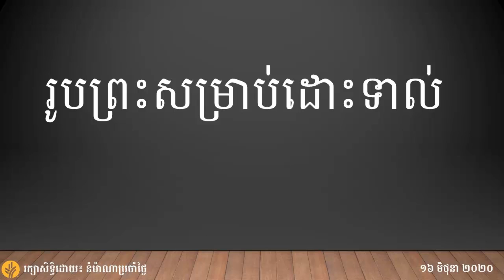រូបព្រះសម្រាប់ដោះទាល់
Channel Focus:
1. Khmer Christian Songs
2. Khmer Audio Bible
3. Our Daily Bread in Khmer